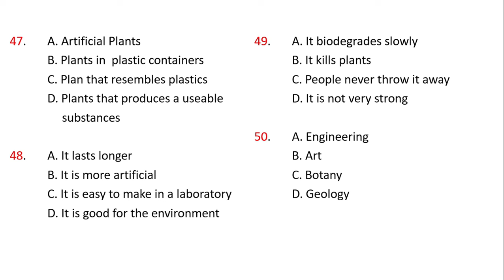TOEFL Listening Practice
This video will share you TOEFL Listening audio Part 3. The questions are cited from many recourses especially from Longman Book _ Deborah. Enjoy listening and enjoy practicing.

Regard